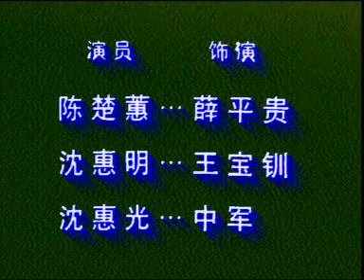潮劇 別窰 香港楚蕙潮劇團2000年新加坡演出